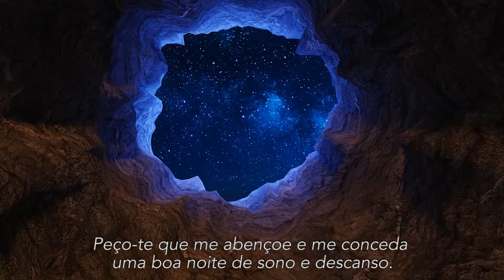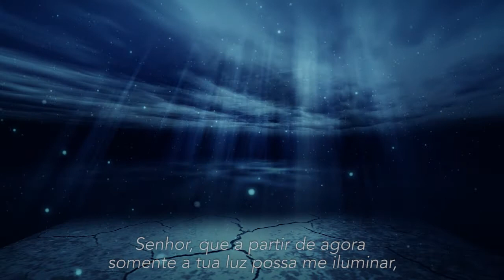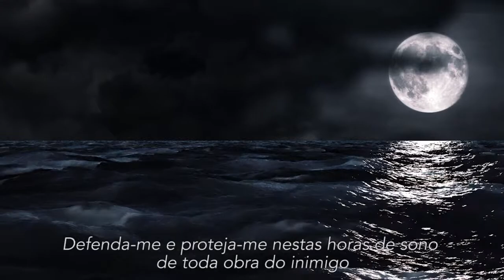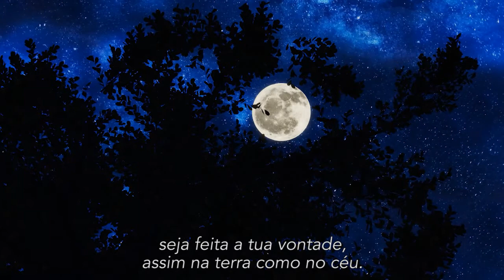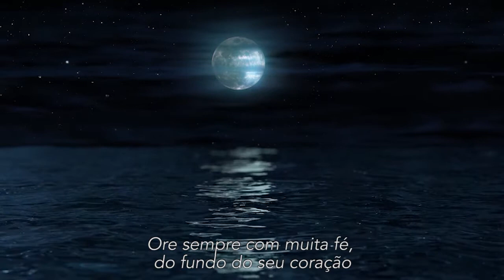ORAÇÃO DA NOITE FORTE E PODEROSA PARA QUEM ESTÁ COM DICICULDADE DE DORMIR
Uma oração noturna, sem dúvida é um momento muito especial de falar com Deus. E para quem está com dificuldades de dormir, fazer uma oração pode ajudar bastante.

Aproveite o silêncio da noite para se conectar com o pai celestial e agradecer por tudo que temos e também para pedir forças para enfrentar nossos problemas.